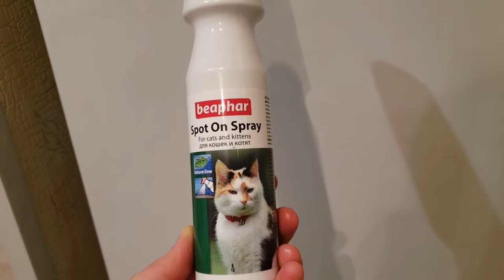Beaphar Spot On Spray - Био спрей от блох, клещей и комаров для кошек и котят с 12 недель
Спрей с натуральными маслами«Спот Он» для кошек и котят - это натуральный защита от насекомых. Содержит смесь натуральных масел, в том числе масло маргозы и лавандинову масло, которые очень неприятные для насекомых (блох, клещей, комаров). Кроме этого, масло маргозы благоприятно действует на кожу - она антибиотические свойства, антигрибковые и антивирусный эффект, улучшает вид шерсти, снижает зуд от укусов насекомых, устраняет неприятный запах животного